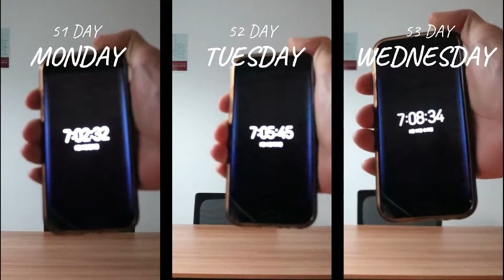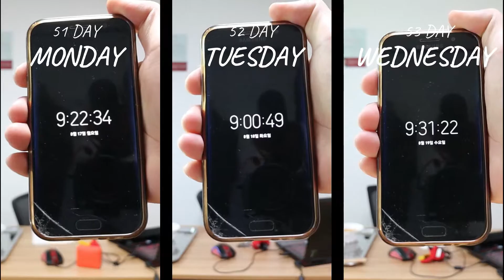㉾ 【SELF-IMPROVEMENT】 DAY-51,52,53ㅣ【자기계발 Vlog】 51,52,53일차 _ Life Challenge [20.08.17~20.08.19]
Only dead fish follow the flow of the river.